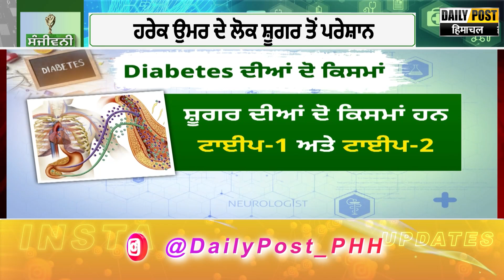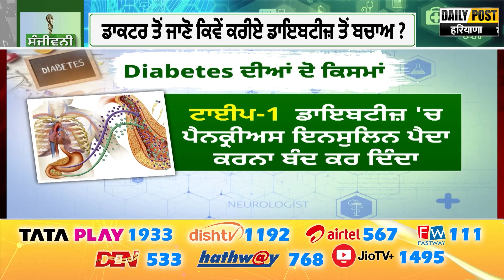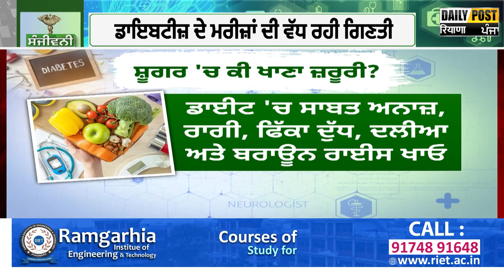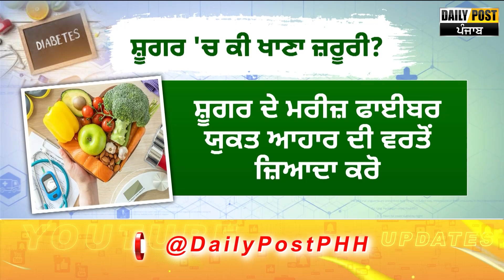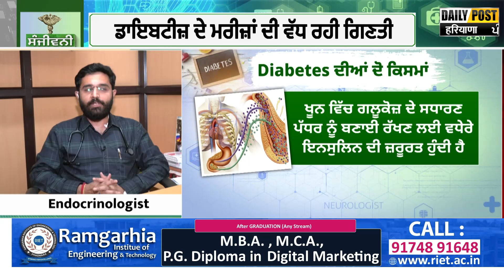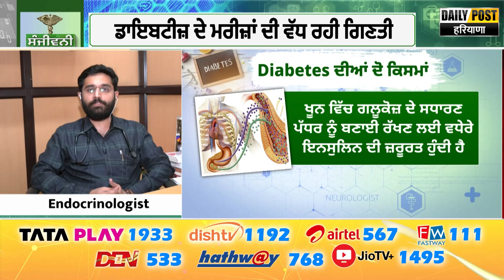ਡਾਇਬਟੀਜ਼ ਦੇ ਮਰੀਜ਼ਾਂ ਦੀ ਵੱਧ ਰਹੀ ਗਿਣਤੀ..! ਡਾਕਟਰ ਤੋਂ ਜਾਣੀਏ ਕਿਵੇਂ ਕਰੀਏ ਡਾਇਬਟੀਜ਼ ਤੋਂ ਬਚਾਅ ?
ਡਾਇਬਟੀਜ਼ ਦੇ ਮਰੀਜ਼ਾਂ ਦੀ ਵੱਧ ਰਹੀ ਗਿਣਤੀ..!
ਡਾਕਟਰ ਤੋਂ ਜਾਣੀਏ ਕਿਵੇਂ ਕਰੀਏ ਡਾਇਬਟੀਜ਼ ਤੋਂ ਬਚਾਅ ?

airtel- 567
DEN- 533
hathway- 768